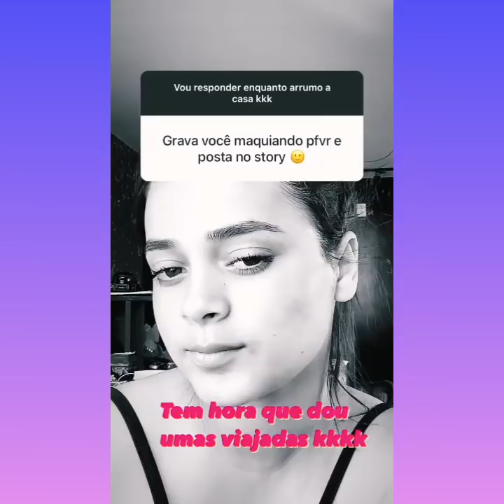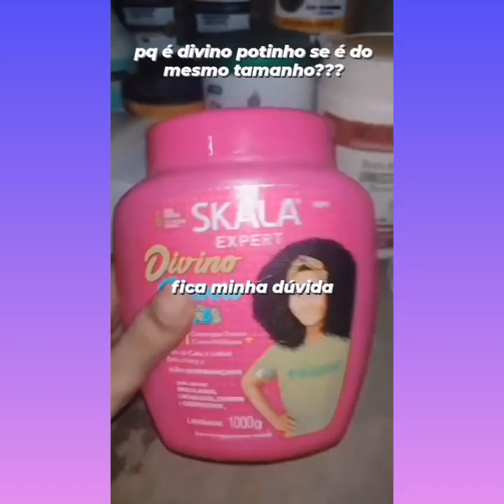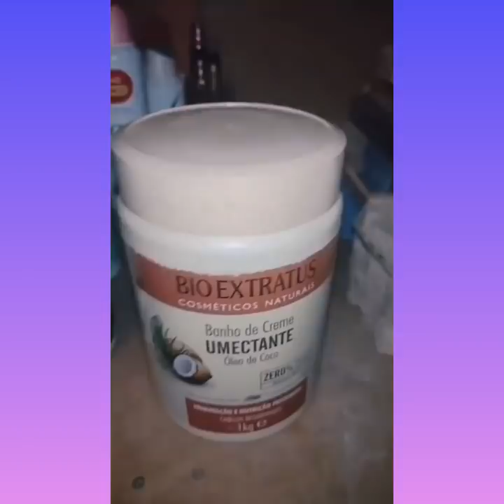Seguidora perguntou se a Inara está grávida /ela se irritou/tour nos produtos de cabelo da Iara